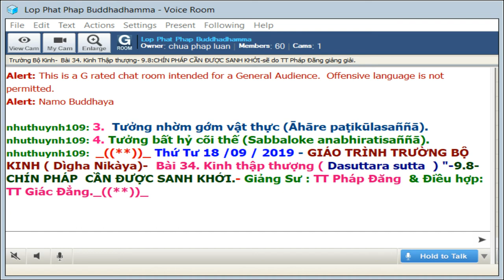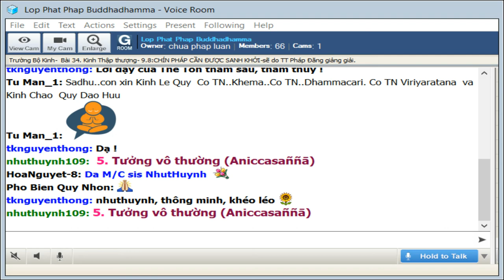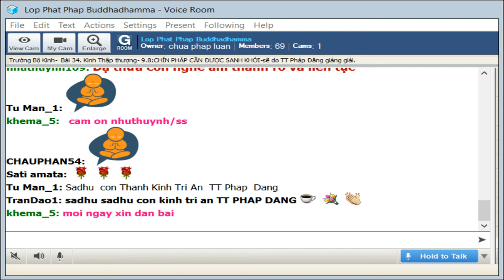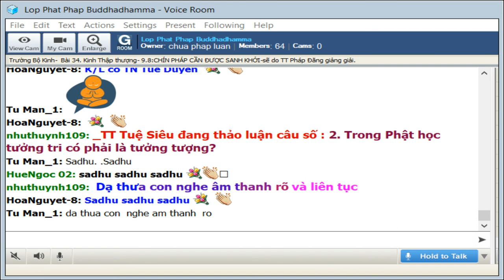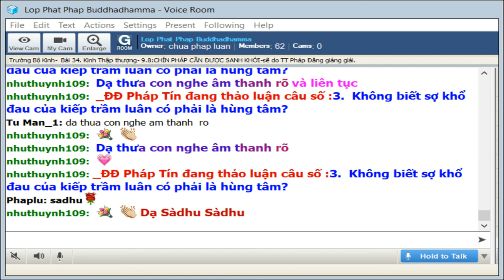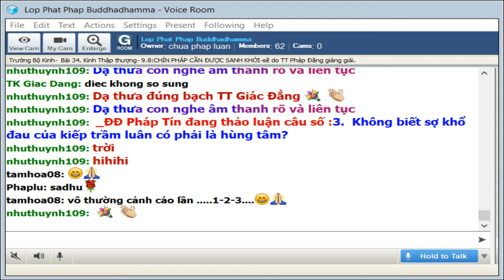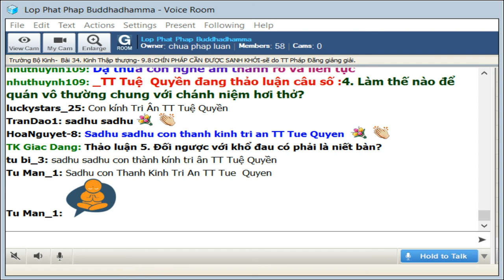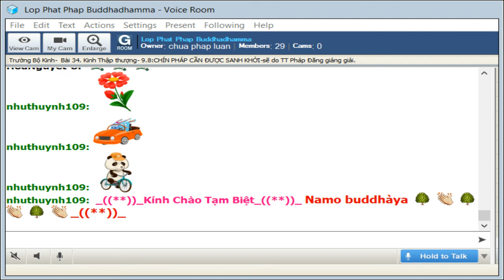18-9-2019 - Trường Bô Kinh - 34 kinh Thập Thượng - CHÍN PHÁP CẦN ĐƯỢC SANH KHỞI - TT Pháp Đăng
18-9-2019 - Trường Bô Kinh - 34 kinh Thập Thượng - CHÍN PHÁP CẦN ĐƯỢC SANH KHỞI - TT Pháp Đăng